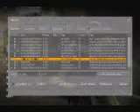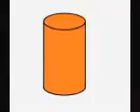Epic cs gameing !!!!!11!!!!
Soopr coool epiccc cs source gamiing video s!

miss soopr koopr